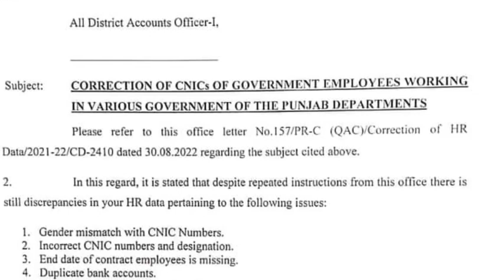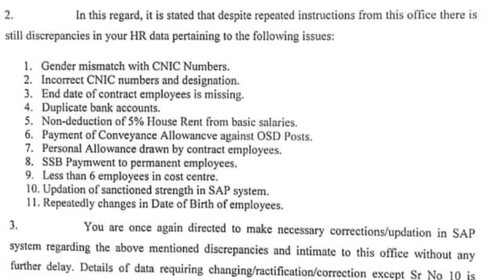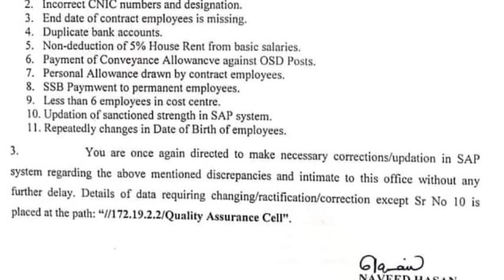big notification issued fromAG office Punjab|| good news for govt employees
big notification issued fromAG office Punjab|| good news for govt employees||‎ilmi news updates